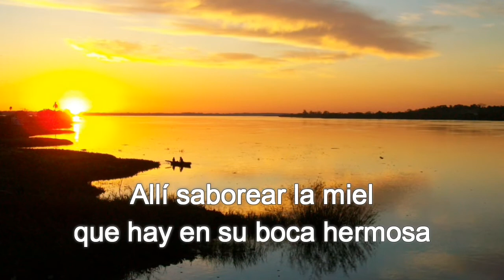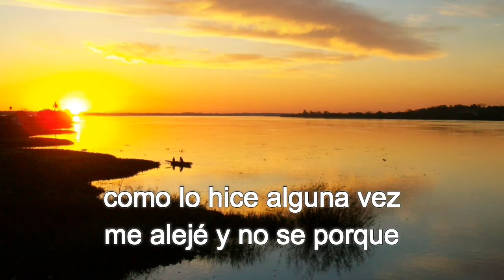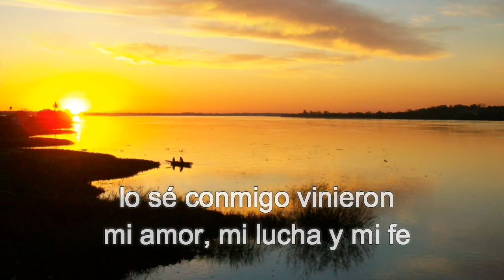A Rosario me iré - Martín Godoy / Juan Carlos Escobedo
A Rosario me iré (chamarrita)
Letra: Juan Carlos Escobedo
Grabado en formato Home Studio.
Mezcla y Masterización: Estudio Audiset de José Marinelli - Carreras - Santa Fe

Por las barrancas costeras de los pueblos laboriosos
voy bajando victorioso por mi heroica Santa Fe

De Florencia mi partida, las Toscas no me olvida
a llegar a reconquista lugar donde me enamore

Allí saborear la miel que hay en su boca hermosa
como lo hice alguna vez me alejé y no sé porque

Y las aguas del Paraná rio abajo me trajeron
lo sé, conmigo vinieron mi amor, mi lucha y mi fe

Cruzar la cuña boscosa de Vera, lugar hermoso
aventuras muy fogosas tuve en el correntoso

Seguiré como una luz porque a Rosario iré
cruzando por La Veracruz muchos amigos encontré

A un paso de mi destino Rosario de Santa Fe
mi bandera levanté pregonero argentino

Martín Godoy: Primera Voz y Guitarra
Nacho Roldan: Primera Guitarra
Thito Amantte: Acordeón